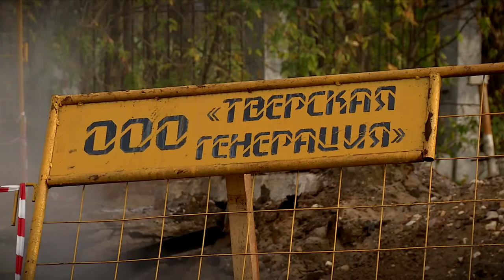Зима идет — улица парит